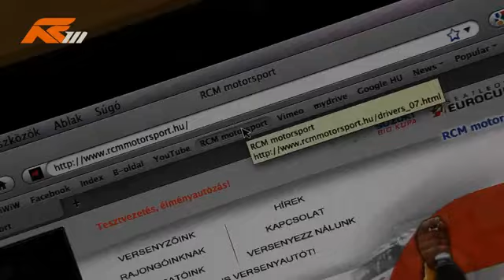RCN Motorsport promo